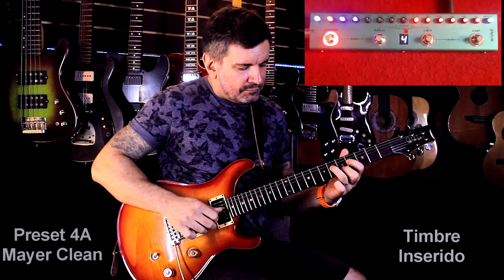Slow Dancing in a Burning Room (John Mayer) Preset Feito na Tank G (M-vave)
Meu preset de John Mayer (Clean) feito exclusivamente na Tank G (M-vave) com um impulse response especial para conseguir chegar em um  timbre clássico de clean aproximando a uma strato clássica.